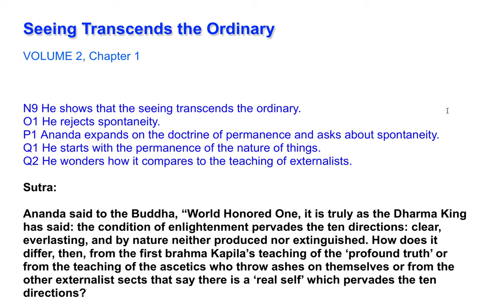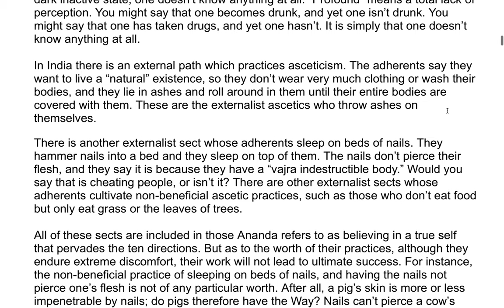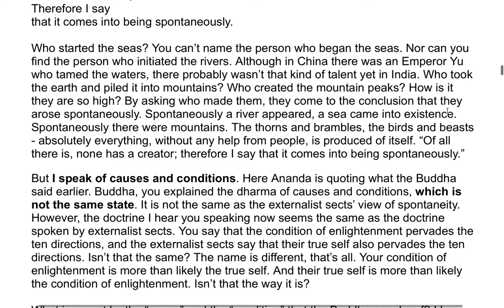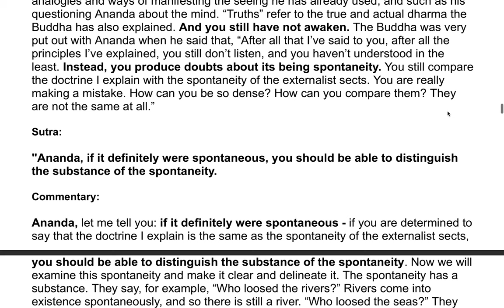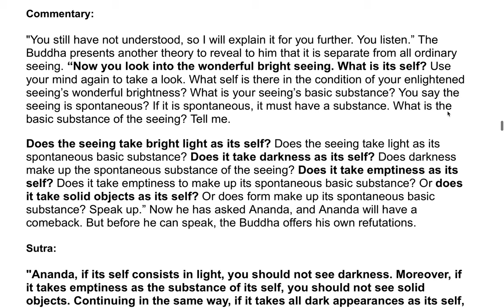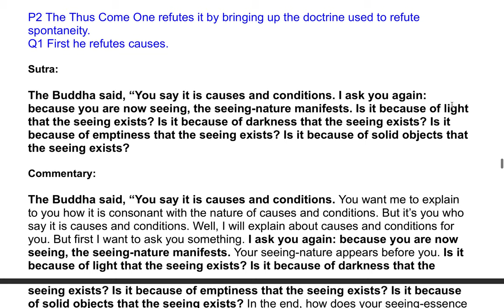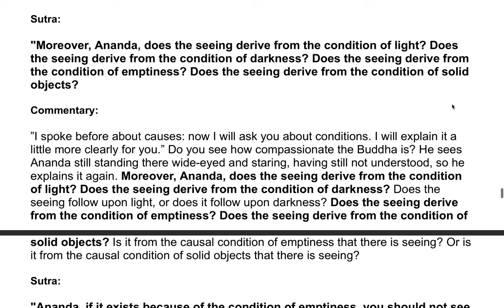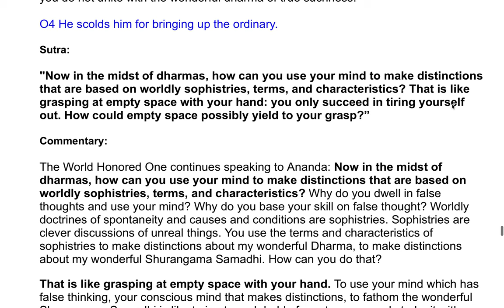The Shurangama Sutra| A Commentary by the Venerable Master Hsuan Hua 50